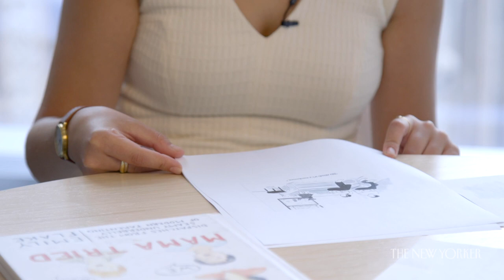Children and Other Living Things | The Cartoon Lounge | The New Yorker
In this episode, Emma and the cartoonist Emily Flake talk about motherhood and their fear of puka-shell necklaces.